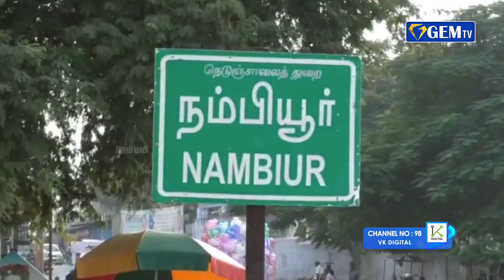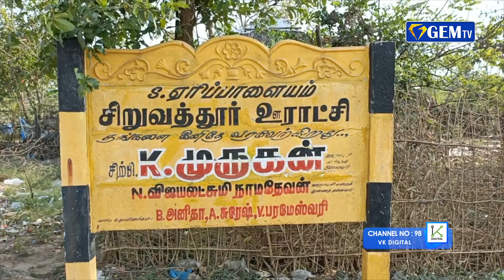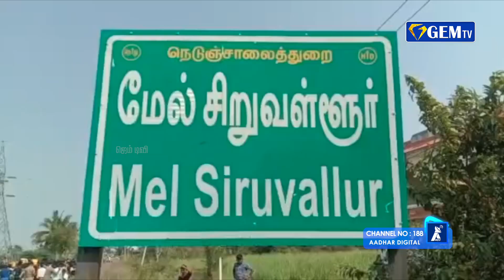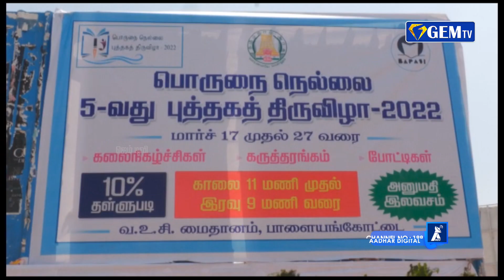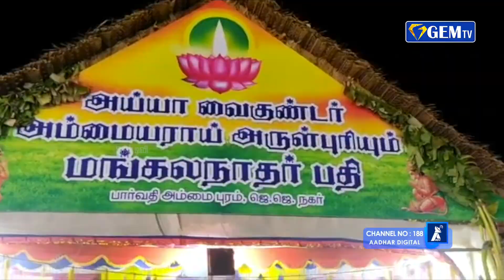குறிஞ்சாக்குளம் அருகே கோயில் கட்டுவது தொடர்பாக 21 பேர் கைது|GEM TV